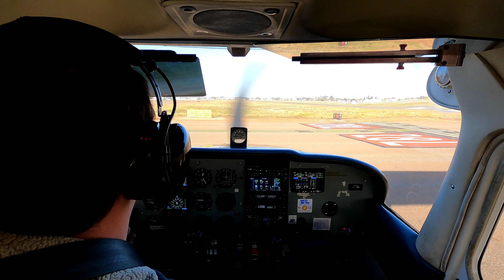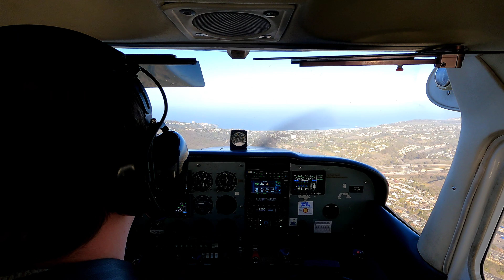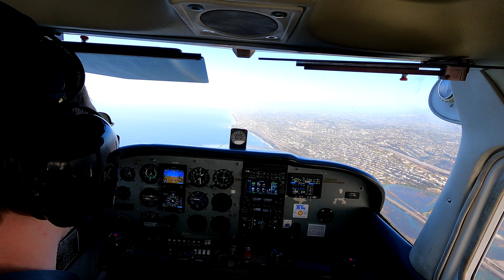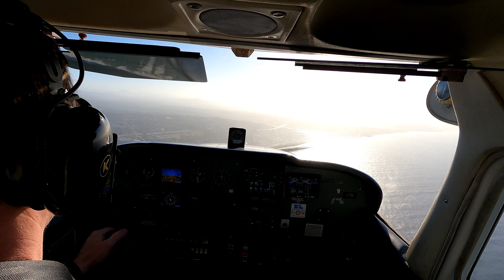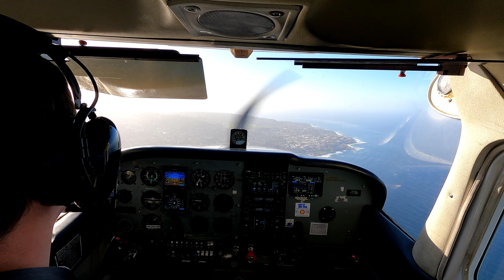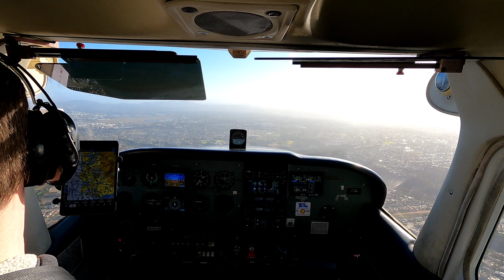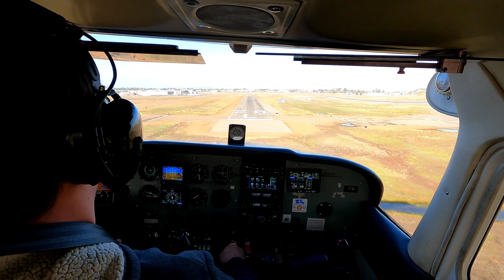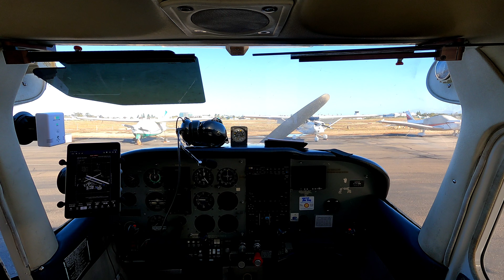From KMYF and Up the Coast